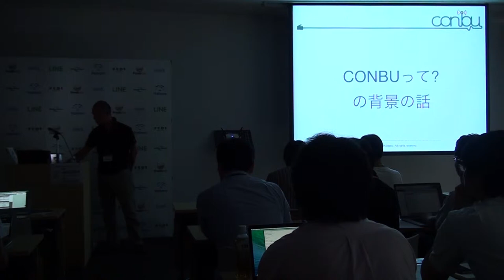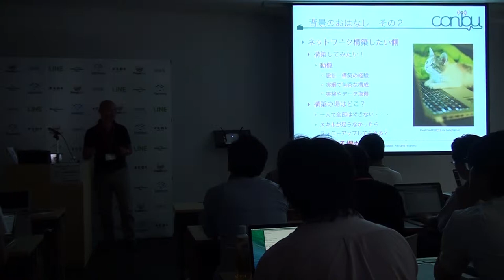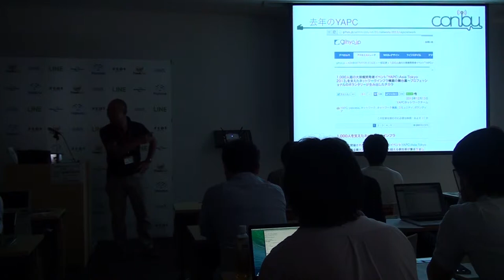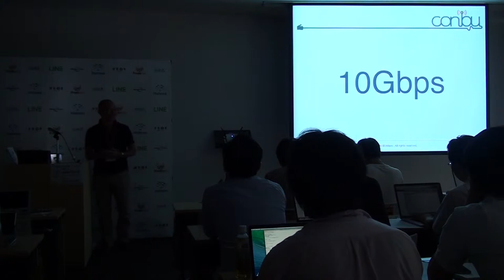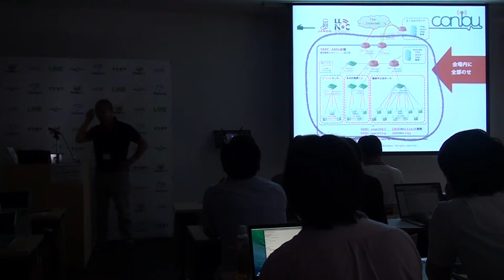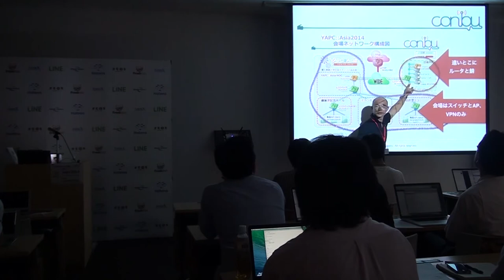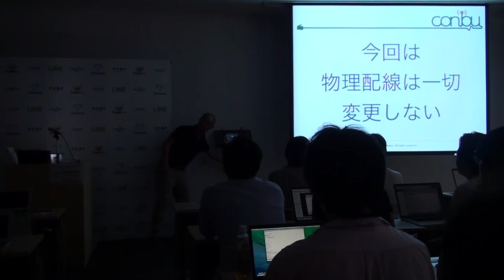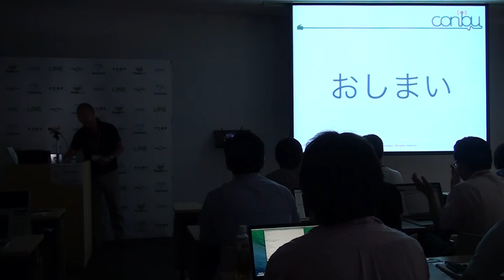YAPC::Asia2014会場ネットワークのツクリカタ / CONBU